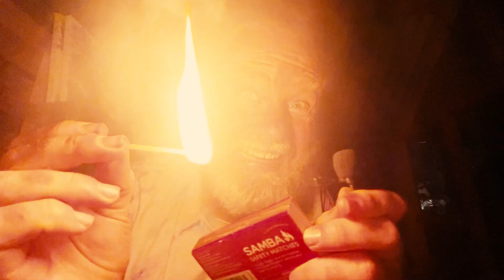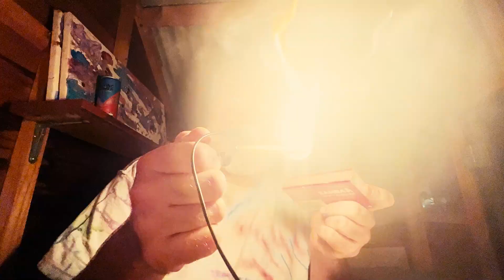Day 445: a pengowlin the dark 🐧🦉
Everyone should get a tressie and a licia and a lisa and a valerie and a jennifer and a todd and a adriel and an extra hal and an extra span and an extra shoop.
I'm gonna need a bigger boat. ⛵